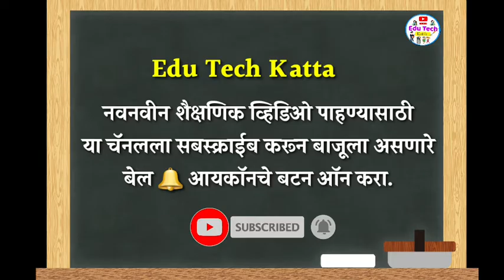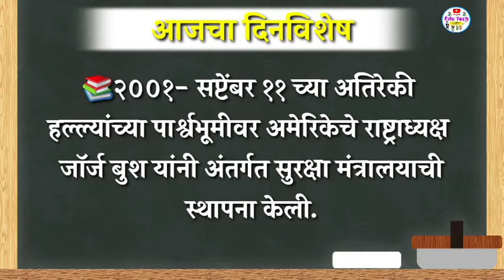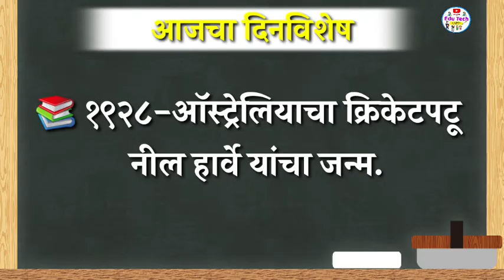आजचा दिनविशेष | 8 ऑक्टोबर दिनविशेष | 8 October Dinvishesh | aajcha dinvishesh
आजचा दिनविशेष  | 8 ऑक्टोबर दिनविशेष | 8 October Dinvishesh | dinvishesh | aajcha dinvishesh | दिनविशेष | Dinvishesh In Marathi

दररोजचा दिनविशेष जाणून घेण्यासाठी तसेच नवनवीन शैक्षणिक व्हिडीओ पाहण्यासाठी या चॅनल ला लाईक, शेअर आणि सबस्क्राईब करा.
धन्यवाद.